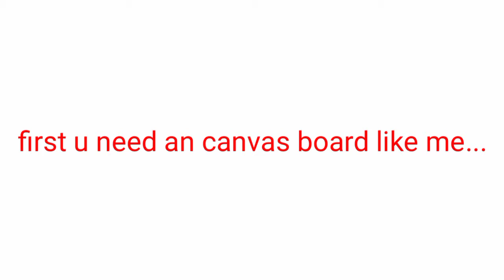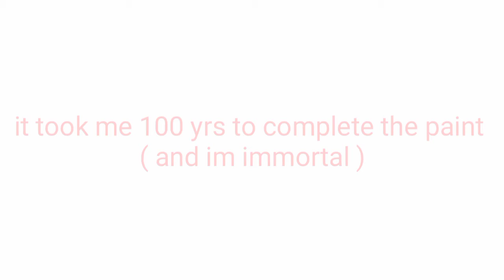how to draw a beautiful dog | step by step